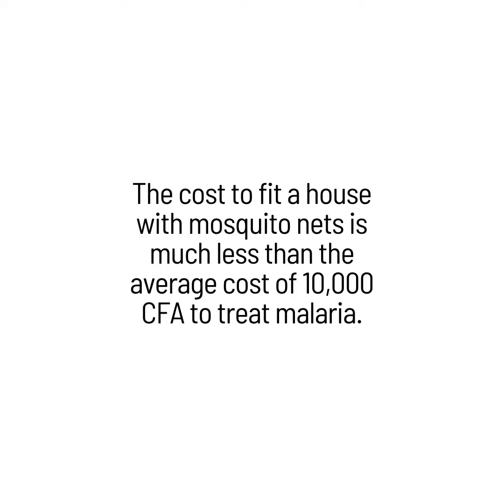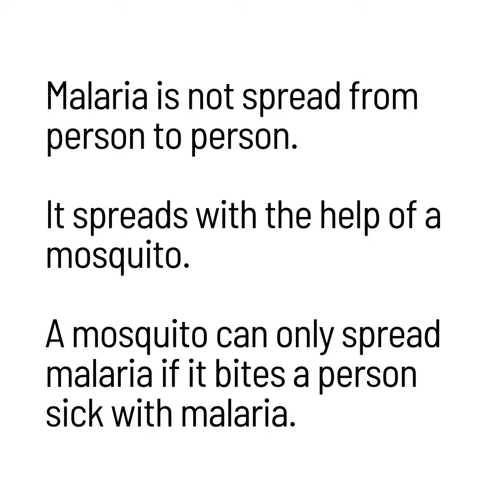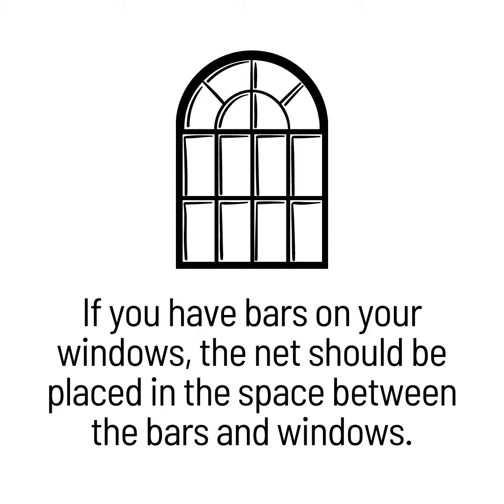AIDSfreeAFRICA shows you how to install mosquito net in a window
Malaria is a leading cause of death and disability in sub Saharan Africa.

In just one three-month period, 180,000 cases of malaria were reported in the North Region of Cameroon. Of those cases, approximately 1/3 died. A disease that could have been prevented took 60,000 lives, those mostly of women and children, too soon. Still, however, many Cameroonians resist sleeping under mosquito nets…
Although bed nets are effective in preventing the transmission of malaria while one sleeps, it may not be enough. Just getting up to use the bathroom at night might result in a lethal bug bite. The MFZ project does not limit itself to bed nets. Instead, we aim to use recycled bed nets as window and door screens to keep the mosquitos out at all times of the day. Or, as Cameroonians say, “let air in, keep bugs out”. It is a simple solution, making it all the more valuable and possible.⬇️

We just released an app called Dr Rolande to continue connect people with information about malaria and HIV prevention. Download for free on Google Play! ⬇️